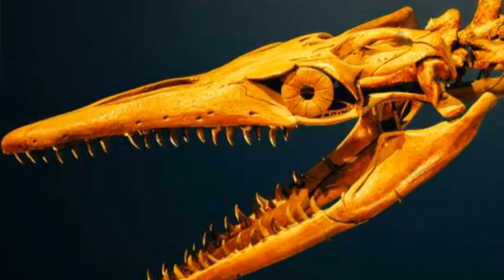10 Strongest Extinct Creatures Ever Found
Join us as we embark on a journey through time and explore the world's most fearsome extinct creatures ever discovered! From towering dinosaurs to massive sea monsters, we'll delve into the fascinating stories of the 10 strongest extinct creatures ever found. Get ready to encounter the most terrifying beasts to have ever walked the earth, and discover the secrets behind their extinction. From the mighty T-Rex to the gigantic Megalodon, these ancient creatures will leave you speechless. So, sit back, relax, and get ready to enter a world of prehistoric wonders!